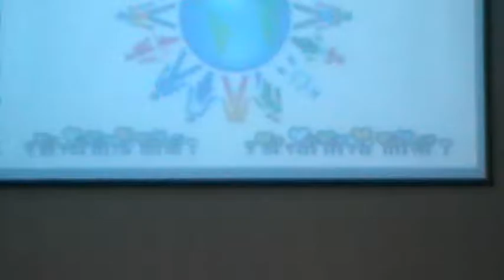weinata Song International Day SMP Cinta Kasih Tzu Chi